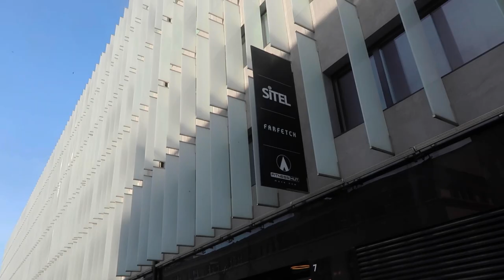a chill day in lisbon vlog✨ getting things done, seeing friends, language update | lisbon chronicles